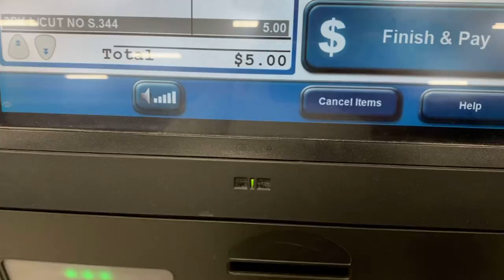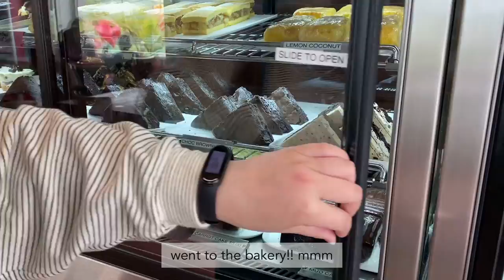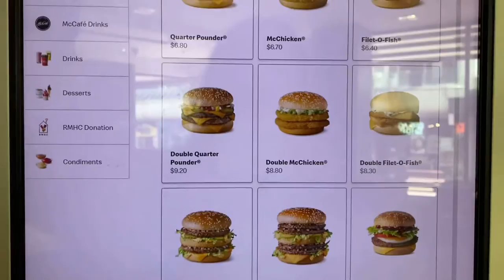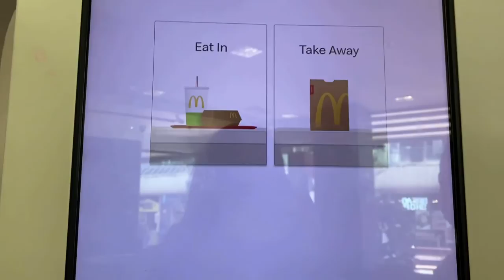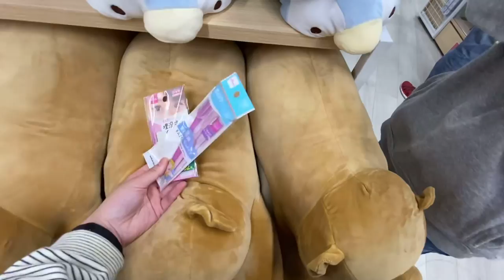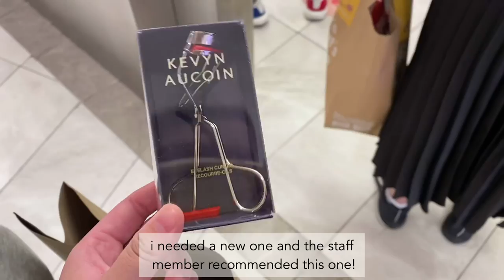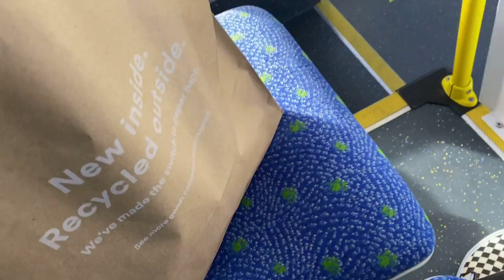a super old boxing day vlog ˃ᴗ˂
the description didnt show up early for some reason hmm
but anyways i filmed this back in late december and finally posted it!! ╥﹏╥

English captions are up! Since the video is sped up quite often, I figured the subs would be quite helpful! Plus they took agesss to write up so please use them T^T

faq
where are you from?
-i’m from new zealand!
what software do you use?
-i use vllo!
what camera do you use?
-my iphone 11 (and occasionally my 6s!)

bread - lukrembo
biscuit - lukrembo
daily - lukrembo